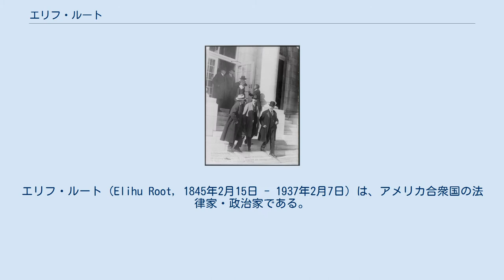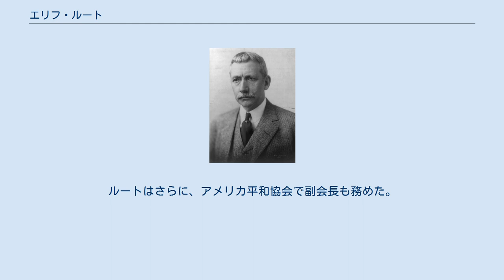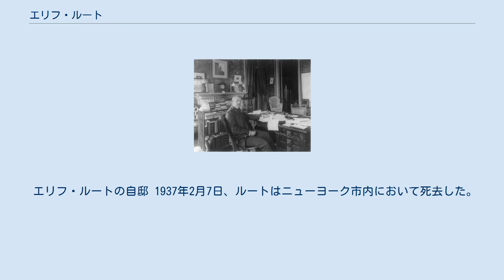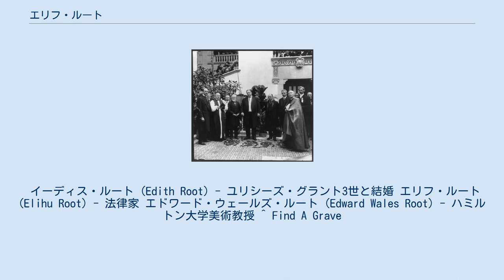エリフ・ルート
エリフ・ルート（Elihu Root, 1845年2月15日 - 1937年2月7日）は、アメリカ合衆国の法律家・政治家である。
ウィリアム・マッキンリーとセオドア・ルーズベルト政権にて41代目アメリカ合衆国陸軍長官及びセオドア・ルーズベルト政権にて38代目アメリカ合衆国国務長官を務め、1912年にノーベル平和賞を受賞した。
 1845年2月15日、エリフ・ルートはニューヨーク州ユーティカ郊外のクリントンにおいて誕生した。
ルートは地元の公立学校で学んだ後、ハミルトン大学へと進学した。
ルートは友愛会シグマ・ファイに参加し、やがて指導的な立場となった。
1864年、ルートは大学を首席で卒業した。
卒業後はローマ・アカデミーでおよそ1年間、教鞭をとった。
1867年、ルートはニューヨーク大学・ロー・スクールを卒業し、同年に弁護士として認可を受けた。
 ルートはニューヨーク市内で弁護士業を開業し、主に会社法の案件を扱った。
ルートはウィリアム・ツィードの汚職事件に際し、最年少の弁護人を務めた。
ルートのクライアントには、ジェイ・グールド、チェスター・アーサー、チャールズ・アンダーソン・ダナ、ウィリアム・コリンズ・ホイットニー、トマス・フォーチュン・ライアン、エドワード・ヘンリー・ハリマンらがいた。
 チェスター・アーサーが大統領に就任すると、ルートはニューヨーク州南地区担当の連邦検察官として任命を受けた。
ルートは1883年から1885年まで連邦検察官を務めた。
1894年にはニューヨーク州憲法制定会議のメンバーとなった。
ルートはニューヨークのユニオン・リーグ・クラブに参加し、1898年から1899年かけて、および1915年から1916年にかけて、会長を2度務めた。
 陸軍長官時代のエリフ・ルート ルーズベルト大統領とその閣僚たち ルートはウィリアム・マッキンリー大統領およびセオドア・ルーズベルト大統領の下で、1899年から1904年まで陸軍長官を務めた。
ルートは陸軍組織の再編成を行った。
ルートは昇進の手続きを変更を実施し、また参謀から士官へ転身する手続きを形式化した。
ルートは陸軍士官学校を拡張し、一般参謀を養成するための陸軍大学を新たに設立した。
またルートは、特殊任務に特化した教育施設も組織した。
 ルートは米西戦争後に獲得した新たな領地に関心を示した。
ルートはキューバの統治方法を検討し、フィリピン政府の政府憲章を作成した。
またプエルトリコからアメリカに輸入した物品にかかる関税を除外した。
ルートは1904年に陸軍長官を退任し、弁護士業に復帰した。
 1905年、セオドア・ルーズベルト大統領は、国務長官ジョン・ヘイの死に際し、ルートを後任の国務長官に指名した。
ルートはその要請を受諾し、1905年から1909年まで国務長官を務めた。
ルートは領事事務を専門に扱う領事局を設置した。
また極東での門戸開放政策の維持を図り、新4国借款団を提起した。
 ルートは1906年に中南米を歴訪し、各国政府に対してハーグ平和会議への参加を呼びかけた。
1908年、ルートは極東地域での領土認識や経済政策の安定を図るため、日本と高平・ルート協定を締結した。
この条約で、日本およびアメリカは、海軍強化の制限を行った。
ルートは、アラスカに関するカナダとの国境紛争を解決するためイギリスと協調した。
また北太平洋での漁獲権問題でも、イギリスと協調を図った。
ルートは国際紛争の解決のための仲裁に、積極的に関与した。
 ルートは1909年から1915年まで1期6年、ニューヨーク州選出連邦上院議員を務めた。
ルートは共和党に所属し、司法委員会で積極的に活動した。
2期目の再選は辞退した。
 1910年、ルートはニューヨーク・タイムズ紙において、所得税に関する憲法修正を支持した。
この案は、1913年に修正第16条として成立した。
 ワシントン会議に出席したエリフ・ルート 1912年、ルートは調停を介した国家間の協調を評価され、ノーベル平和賞を受賞した。
第一次世界大戦勃発後、ルートはウッドロウ・ウィルソン大統領の中立政策に反対した。
だがアメリカが戦争に参戦すると、一転してウィルソン大統...